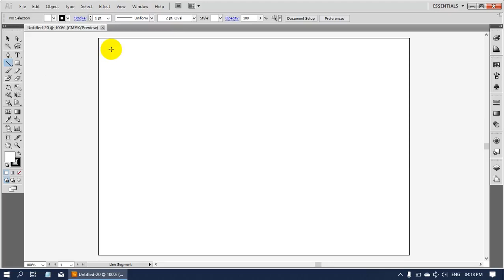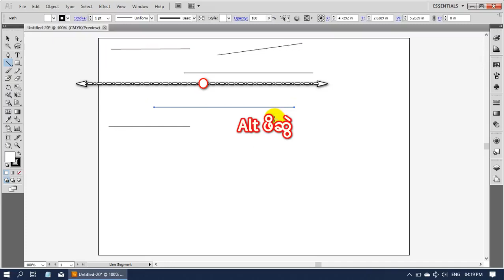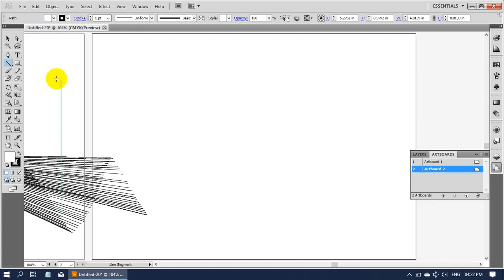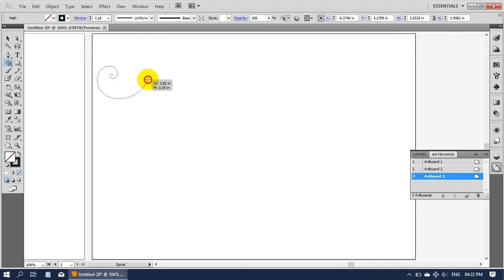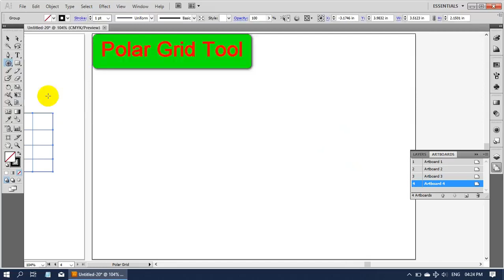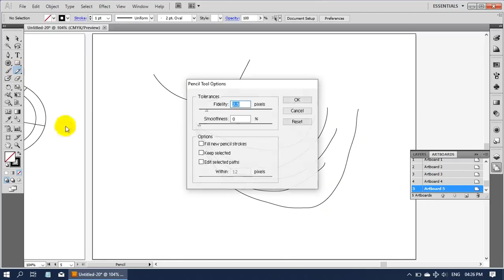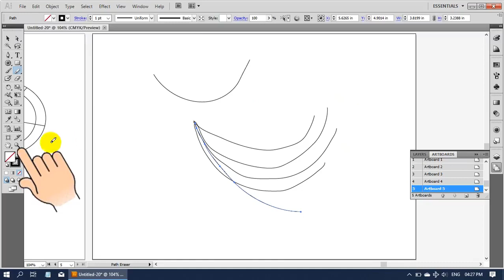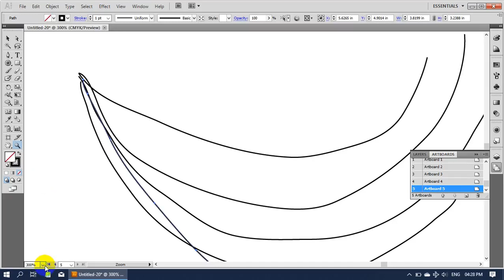03 𝐀𝐝𝐨𝐛𝐞 𝐢𝐥𝐥𝐮𝐬𝐭𝐫𝐚𝐭𝐨𝐫 အခမဲ့ 𝐎𝐧𝐥𝐢𝐧𝐞 သင်တန်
𝐀𝐝𝐨𝐛𝐞 𝐈𝐥𝐥𝐮𝐬𝐭𝐫𝐚𝐭𝐨𝐫 အခမဲ့ 𝐎𝐧𝐥𝐢𝐧𝐞 သင်တန်း

ဂရပ်ဖစ် ဒီဇိုင်း လိုဂိုပညာ သင်ခန်းစာ ( 𝟑 ) ။ 𝐈𝐥𝐥𝐮𝐬𝐭𝐫𝐚𝐭𝐨𝐫 𝐋𝐞𝐬𝐬𝐨𝐧 တွေကို 𝐏𝐡𝐨𝐭𝐨𝐬𝐡𝐨𝐩 သမားတိုင်း သိထားသင့်ပါတယ် ။

မြန်မာလို အခြေခံကနေ တစ်ဆင့်စီ သင်ကြားပေးတာဖြစ်လို့ ကွန်ပျူတာ ခုမှ စသုံးသူတွေ လည်း အဆင်ပြေမှာပါ။

𝐀𝐢 အဆင့်မြင့် ပညာရပ် တွေကို ဦးဇင်းရဲ့ ခု 𝐅𝐁 အကောင့် နဲ့ 𝐖𝐓𝐘𝐓 𝐏𝐚𝐠𝐞 မှာ အစ - အဆုံး အခမဲ့ ဖြန့်ဝေပေးမှာပါ ။ အဆင့်မြင့် ကွန်ပျူတာပညာရပ်တွေကို ငွေမကုန် အချိန်မကုန်ဘဲ လူတိုင်း လေ့လာလို့ ရပါပြီ ။

ဂရပ္ဖစ္ ဒီဇိုင္း လိုဂိုပညာ သင္ခန္းစာ ( 3 ) ။ Adobe illustrator ေတြကို Photoshop သမားတိုင္း သိထားသင့္ပါတယ္ ။

ျမန္မာလို အေျခခံကေန တစ္ဆင့္စီ သင္ၾကားေပးတာျဖစ္လို႔ ကြန္ပ်ဴတာ ခုမွ စသုံးသူေတြ လည္း အဆင္ေျပမွာပါ။

Ai အဆင့္ျမင့္ ပညာရပ္ ေတြကို ဦးဇင္းရဲ့ ခု FB အေကာင့္ နဲ႔ WTYT Page မွာ အစ - အဆုံး အခမဲ့ ျဖန႔္ေဝေပးမွာပါ ။ အဆင့္ျမင့္ ကြန္ပ်ဴတာပညာရပ္ေတြကို ေငြမကုန္ အခ်ိန္မကုန္ဘဲ လူတိုင္း ေလ့လာလို႔ ရပါၿပီ ။

==                           မနိပ်ရသေးရင် နိပ်ဖို့မမေ့နဲ့နော်..                                ==